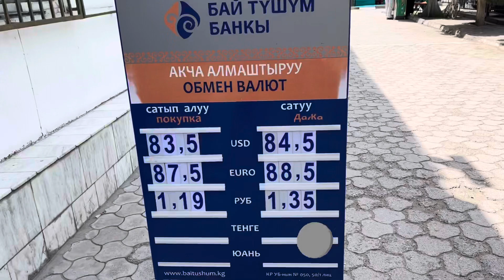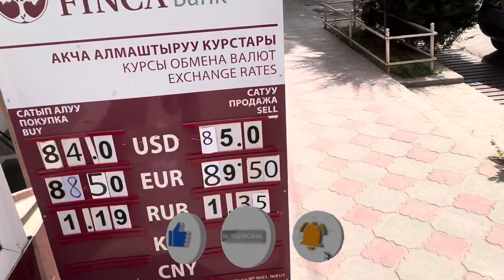Курс Валют/ Рубльда өзгөрү бар/ Доллар/Евро/Тенге/Обменка/27-май